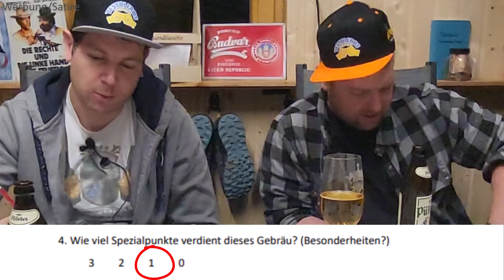Pülleken: 🍻 Wir testen das überraschend süfffige Pülleken von Veltins Ein kleines Helles Bier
Pülleken von Veltins 😀
Ein helles kleines Bier. Wir finde es sehr süffig, jedoch fehlt uns der Charakter. Mit 5,2 promille und einer optisch sehr ansprechenden Flache ein S Bahn Bier der gehobenen Klasse!

Im Glas bekommt der kleine Veltins Bruder von uns die volle Punktzahl.
Es ist sehr mild, am Ende schmeckt man ein wenig Hopfen. Einzig negativ zu erwähnen ist der fehlende Charakter und der hohe Preis.

Am Ende hat es für sehr gutes Silber, kurz vor Gold gereicht!
Congrats!

Schöne Grüße an Max und Moritz

Thor's Hammer ▶️
Bier Nicki ▶️

"Das helle Pülleken ist das Bier für den besonderen Genuss. Ein sehr süffiges Hell-Bier, das die goldene Mitte zwischen den herberen Pilsener Bieren und den malzig-süßlichen Bieren bayerischer Herkunft trifft. Gebraut nach dem deutschen Reinheitsgebot.

GUTE LAUNE & LEBENSFREUDE
Das helle Pülleken von VELTINS ist eine Marke, die gute Laune und Lebensfreude verbreitet. Das märchenhafte Motiv vermittelt eine heitere, gesellige Stimmung."